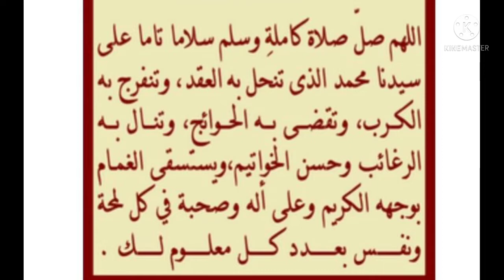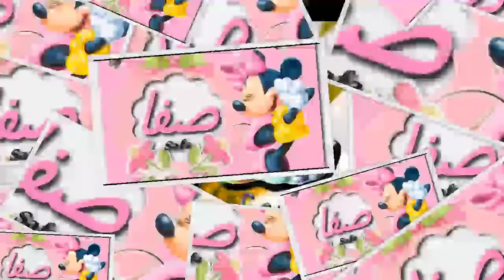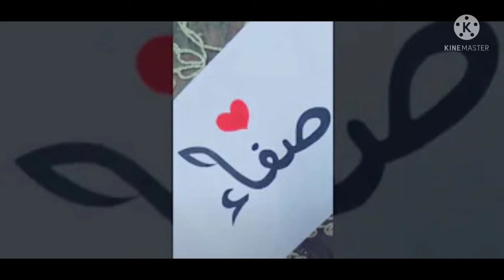تحليل إسم صفاء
فيديو يدرس ويحلل إسم صفاء